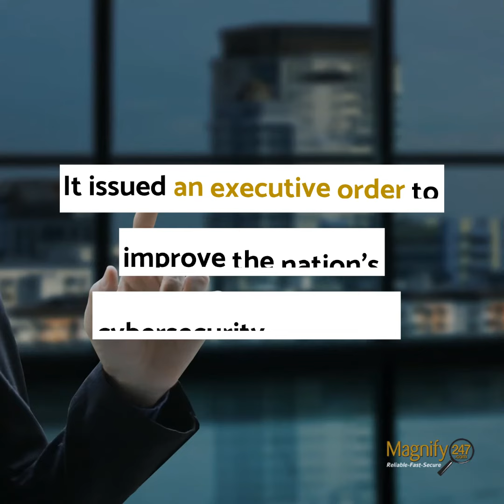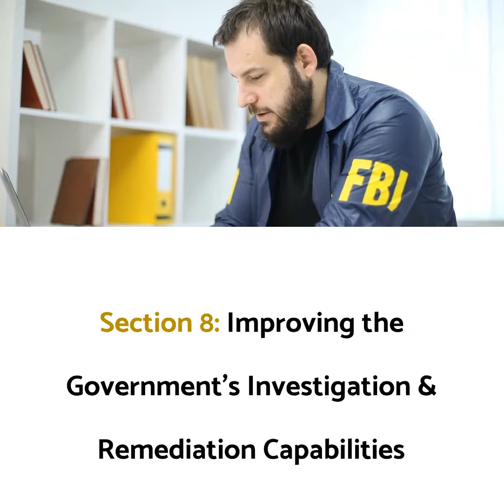Quick Take: Executive Order on Improving the Nation’s Cybersecurity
Seeing a data breach mentioned in the news from time to time for companies like Facebook has become commonplace. But often, it’s not something that may directly impact us in a tangible way.

However, this year has seen a major increase in cyberattacks and those that can directly impact millions of people.

Two recent examples were the ransomware attacks on Colonial Pipeline and JBS (the world’s largest supplier of beef and pork). The Colonial breach caused major gas shortages across the East Coast and impacted just about every American’s wallet as they filled up their gas tanks. The national average price for a gallon of gas rose past the $3.00 mark, higher than it had been in over a decade!

This increase in cybersecurity risk has prompted a major announcement by the White House. In May, it issued an executive order to improve the nation’s cybersecurity as a whole.

One of the opening statements of the executive order that sums up this basis is:

“Protecting our Nation from malicious cyber actors requires the Federal Government to partner with the private sector.  The private sector must adapt to the continuously changing threat environment, ensure its products are built and operate securely, and partner with the Federal Government to foster a more secure cyberspace.”

Key Points of the Executive Order on Cybersecurity

Section 1: Policy (Prevent, Detect, Assess, Remediate)

This establishes that a national policy be put in place that emphasizes the prevention, detection, assessment, and remediation of cyber incidents as a top priority.

Section 2: Removing Barriers to Sharing Threat Information

When one contactor or cloud software provider doesn’t share threat information with others, it can lead to increased risk. This is being addressed in this second section, which includes a requirement for information sharing by government vendors for any threat information.

Section 3: Modernizing the Federal Government Cybersecurity

To keep up with evolving and ever more sophisticated threats, the federal government is modernizing its cybersecurity infrastructure.

This includes a move to a zero-trust approach, which includes important safeguards like multi-factor authentication, safe listing, and other protections.

Section 4: Enhancing Software Supply Chain Security

Supply chain security is also being addressed in this executive order with new requirements for hardware and software providers.

Section 5: Establishing a Cyber Safety Review Board

A Cyber Safety Review Board is being created.

Section 6: Standardizing the Government’s Security Response Playbook

The executive order calls for a standardized security response playbook to be developed that all government organizations can follow.

Section 7: Improving Detection of Cybersecurity Vulnerabilities & Incidents on Government Networks

Maximizing early detection of vulnerabilities and threats is being emphasized to ward off potential breaches of government networks.

Section 8: Improving the Government’s Investigation & Remediation Capabilities

This section addresses the creation of a more robust investigation, tracking, and remediation strategy and apparatus.

Get Your Zero-Trust Framework Started with Magnify247